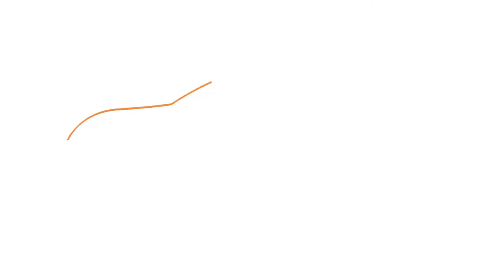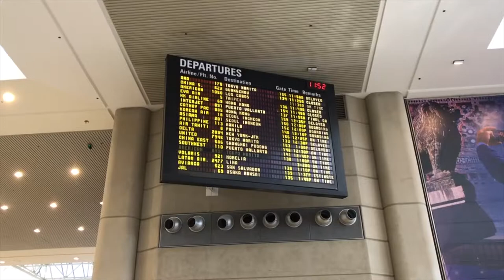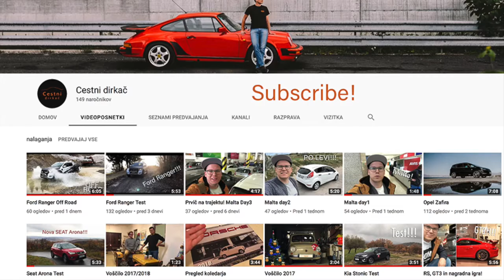Tudi v Sloveniji imamo take! Day8